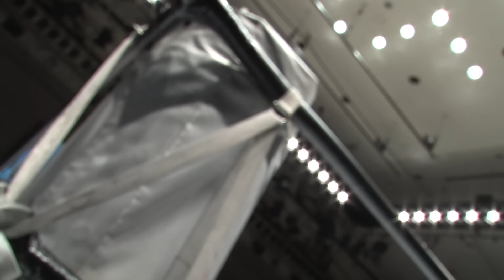【スターダム】天咲光由が天聖2連発で吏南から勝利！林下詩美＆上谷沙弥＆天咲光由 vs 渡辺桃＆吏南＆フキゲンです★！-2.17後楽園ホール大会-【STARDOM】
◆テレビ番組
他

▽選手SNS
◆STARS